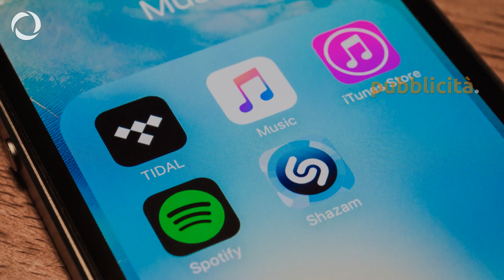⚡️NEWS - SPOTIFY: "solo" 2 milioni gli utenti che piratavano la sua app?